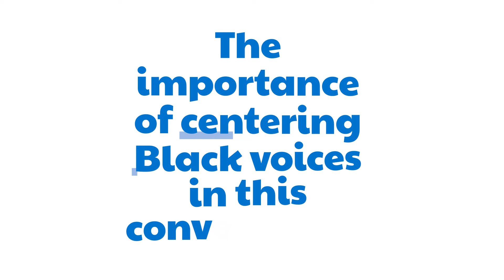Ask A Black Doctor: Reproductive & Sexual Health